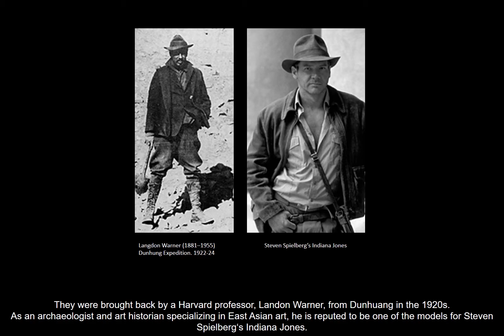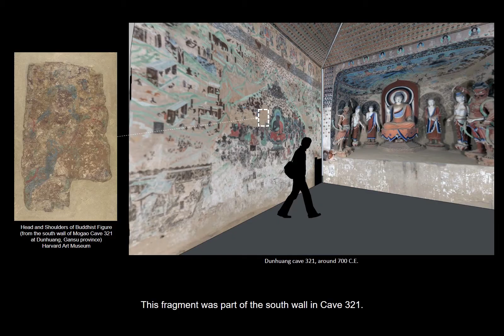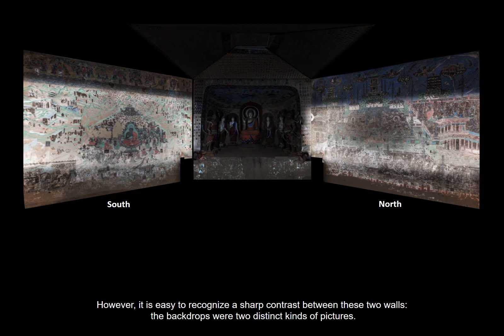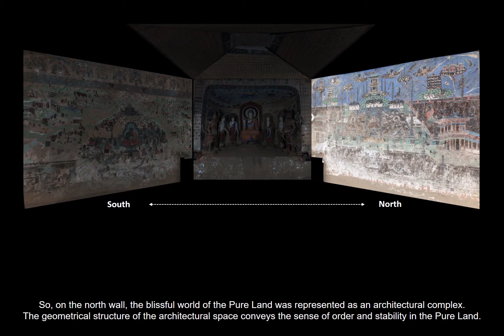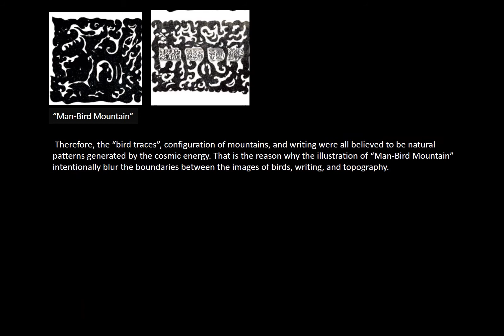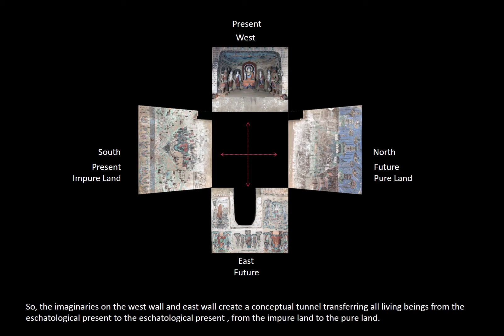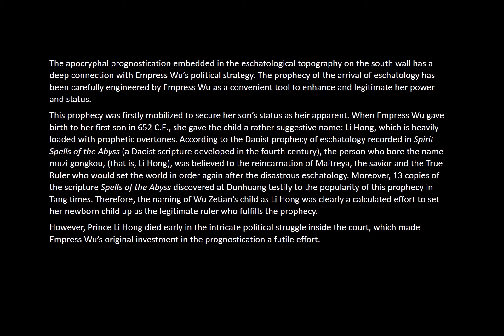Case 06 - Dunhuang cave 321